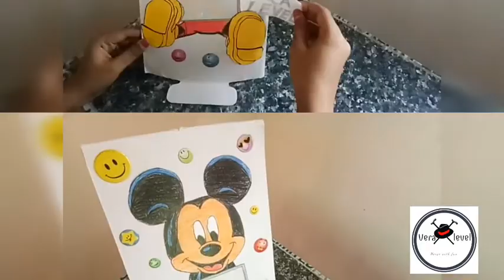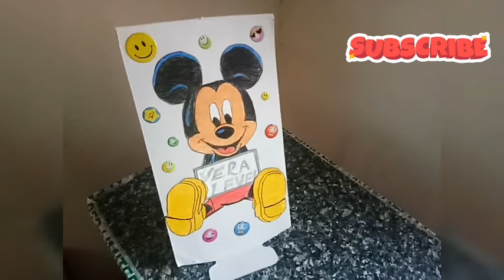photo frame // Vera level